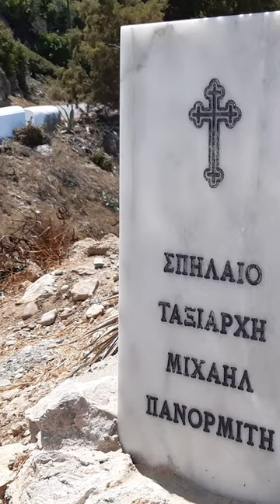Родос: пещерная часовня Архангела Михаила (Σπήλαιο Ταξιάρχη Μιχαήλ Πανορμίτη)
Небольшая и красивая часовня на окраине Родоса, обустроенная местными жителями у места обнаружения иконы.